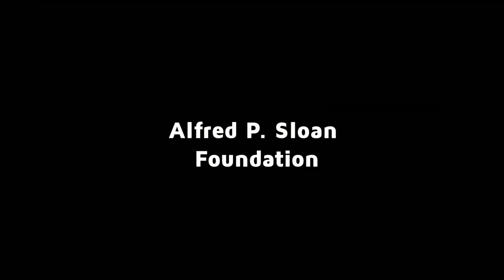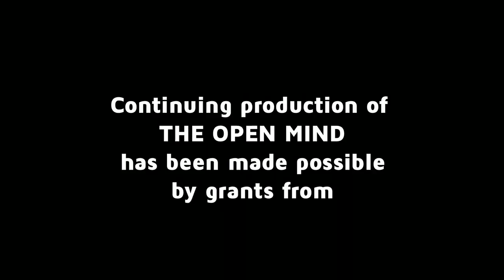Guardians of the Web - Tarleton Gillespie | The Open Mind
Microsoft Research Principal Director Tarleton Gillespie talks about his forthcoming book “Custodians of the Internet: Platforms, Content Moderation, and the Hidden Decisions that Shape Social Media.”
(Taped: 03/12/2018)

OPEN18005